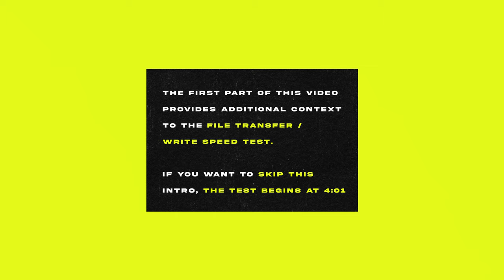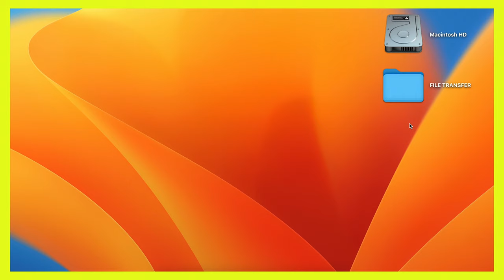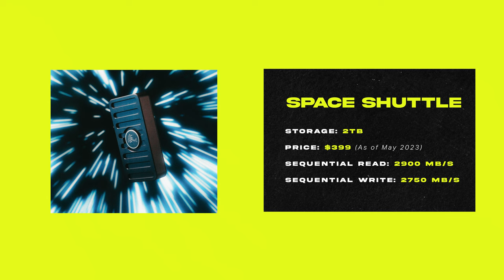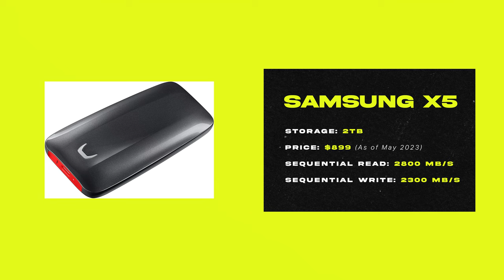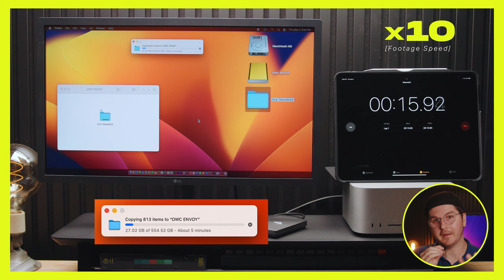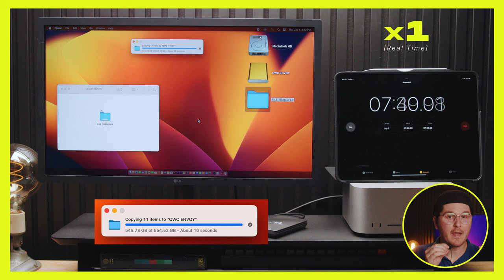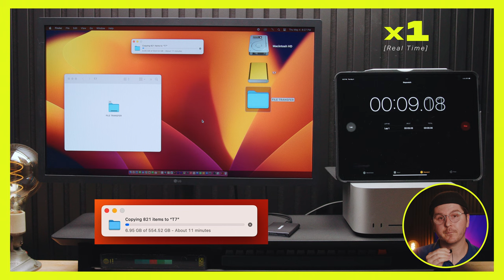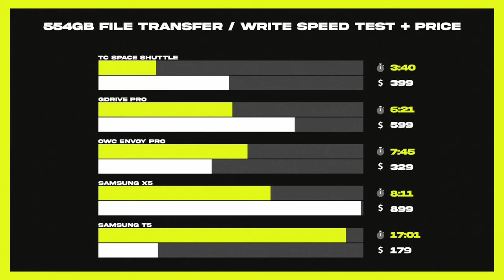Space Shuttle SSD Speed Test Against Other Industry Top SSD'S